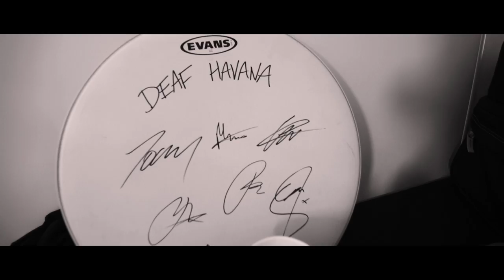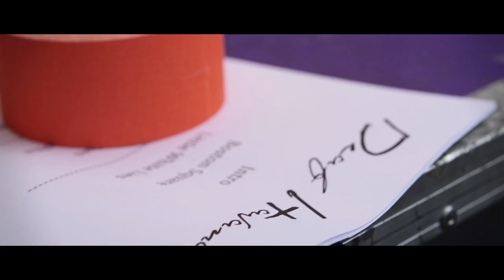Deaf Havana - Kings Road Ghosts (Unofficial Video)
The unofficial video for Deaf Havana's song "Kings Road Ghosts".

LYRICS:

I drove my car along the old bus route to my parents house today
And on my way I saw the places I once loved begin to fade
The recreation grounds I knew so well have been replaced
With worn out football pitches, tennis courts and empty space,

I miss the days I used to know, I Had a place
Where all the friends I thought I loved, weren't far away
Before I lost my way and these streets still knew my name.
I miss the days I knew I had a place, in everything.

Now there are ghosts in the eyes of the checkout girls and the boys that run the bars.
Who 5 years ago were aspiring artists or poets with guitars.
we wore our hearts so far down our sleeves that we lost them day to day.
But this place, isn't the same you see
And these streets, don't feel like home to me,

I miss you days I knew I had a place, a place in everything.

I parked the car and made my way,  down closer to the sea.
I inhaled the summer breeze and I felt free.
I forgot  how much I missed the way, the sun lit up the east coast bays and made the north sea come alive, and at night we'd pass the lighthouse by on the our way to drown ourselves in illegal wine.
And we'd stay awake til the morning cars went by,
with nothing but a bus fare and a smile
and I couldn't help but smile.